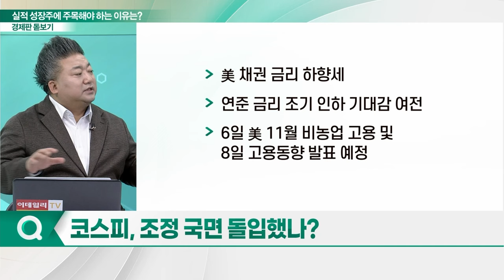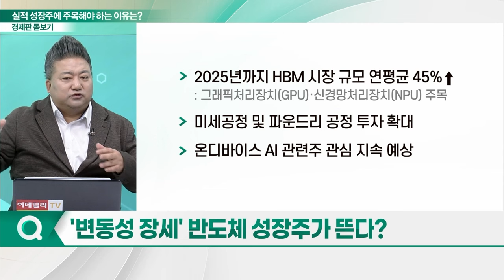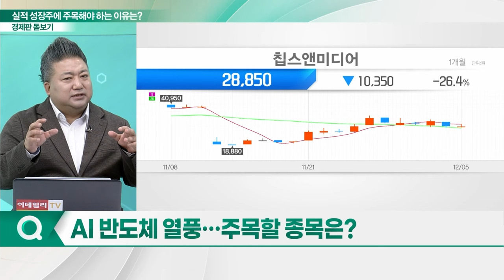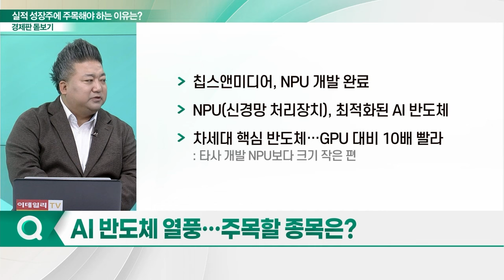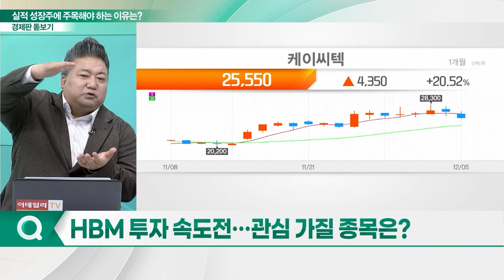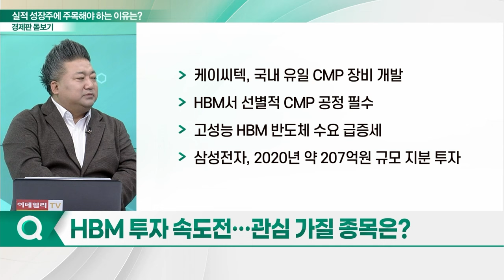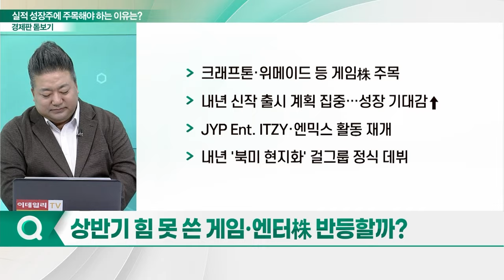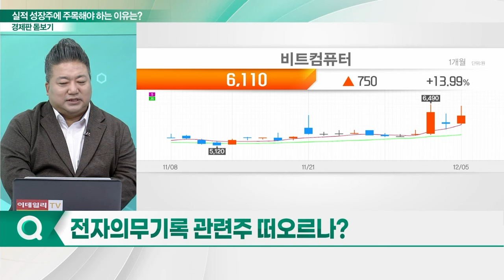'숨고르기 장세'... 실적 성장주에 주목하라?_경제판 돋보기 (20231206)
Q. 실적 성장주에 주목해야 하는 이유는?
Q. '변동성 장세' 반도체 성장주가 뜬다?
Q. AI 반도체 열풍… 주목할 종목은?
Q. HBM 투자 속도전… 관심 가질 종목은?
Q. 로봇株, 매서운 상승세… 주목할 종목은?
Q. 상반기 힘 못 쓴 게임·엔터株 반등할까?
Q. 전자의무기록 관련주 떠오르나?